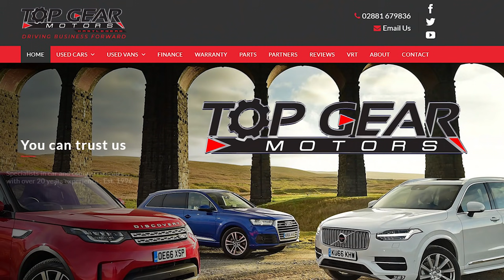Donegal Harvest Rally 2019 Full Show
Flyin Finn Motorsport and OnThePacenote.com team up to bring you full coverage of the Donegal Motor Club Harvest Stages Rally 2019.